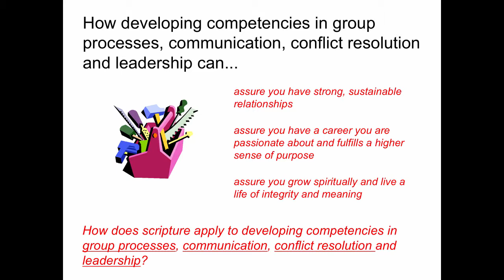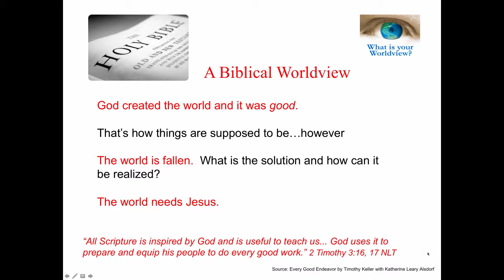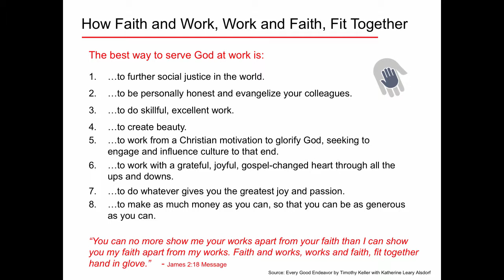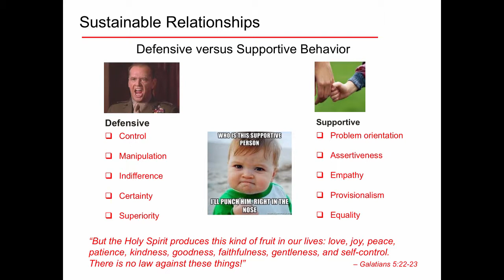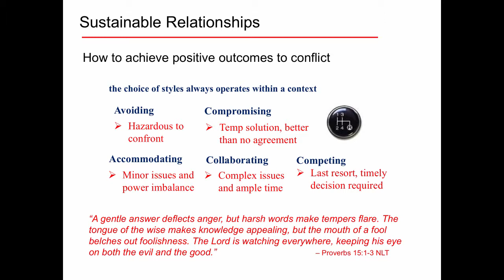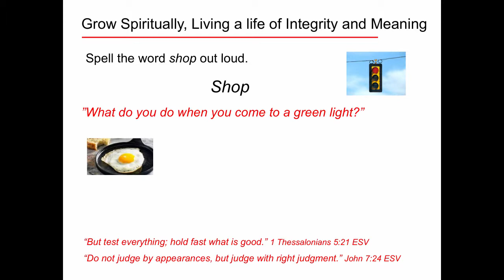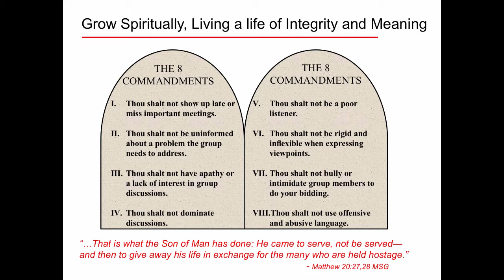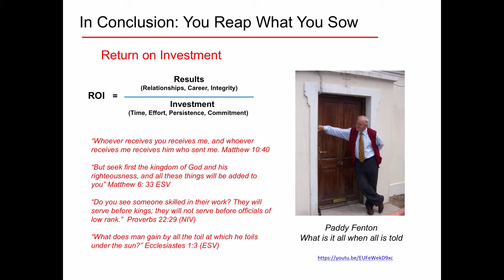MGTM 561 FI Lecture